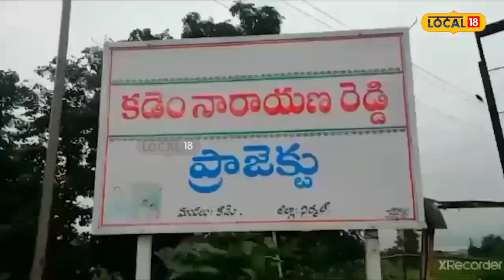Adilabad:ప్రాజెక్టుల్లోకి భారీగా చేరుతున్న వరద నీరు .. దిగువకు వదులుతున్న అధికారులు